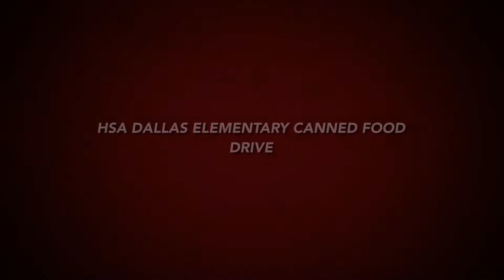Announcements 11 2 17